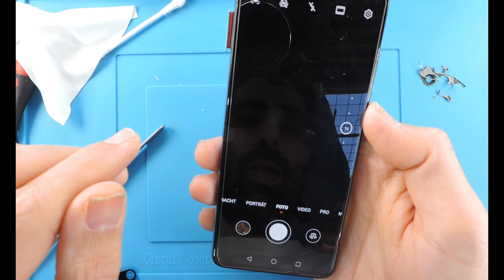Huawei p30 Kamera glas wechseln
Hallo , Freunde hier zeige ich euch wie man ein Kamera Glas bei einem Huawei P 30 tauscht und repariert.